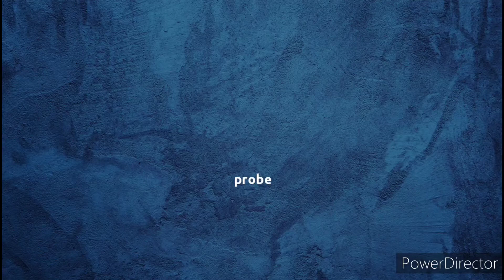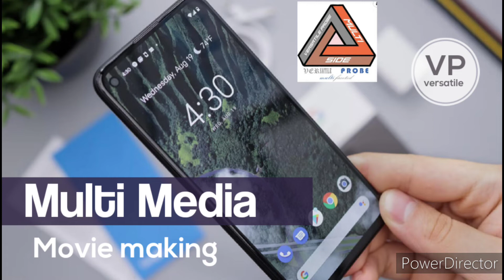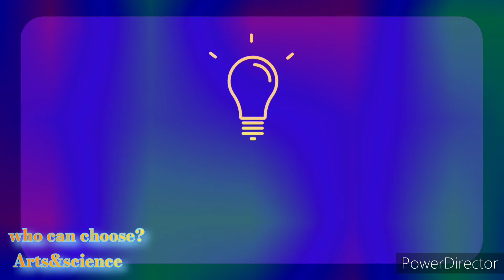what next?-Ep4 |who can choose Arts & Science? what next after school?